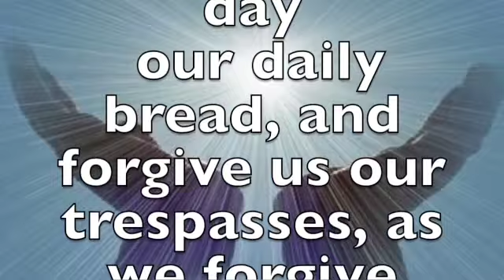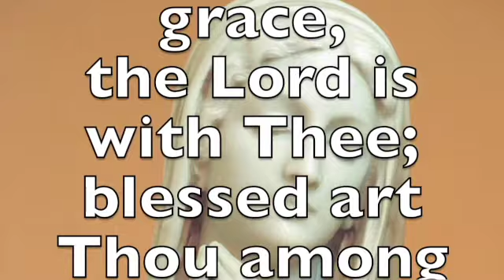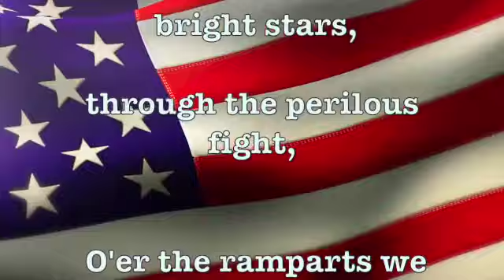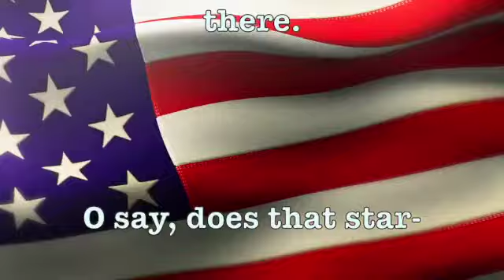WICS Celtic News: 2:15:24